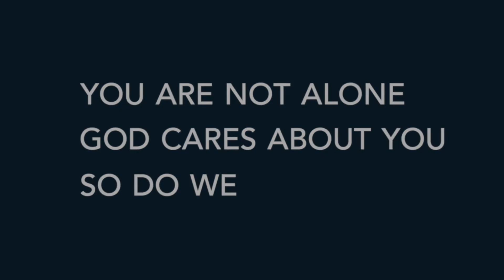Rest of the Story: Hatching an Egg